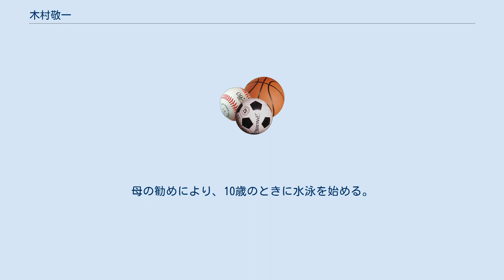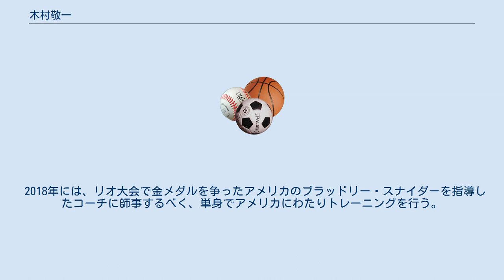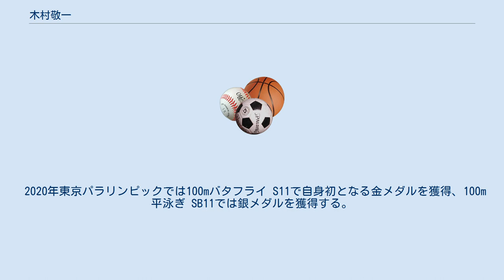木村敬一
木村 敬一（きむら けいいち、1990年9月11日 - ）は、滋賀県栗東市出身の日本の競泳選手。
2020年東京パラリンピック・競泳金メダリスト。
愛称は「キム」。
 東京ガス株式会社の人事部に在籍。
日本パラリンピアンズ協会（PAJ）の理事も務める。
 先天性疾患による網膜剥離で、2歳のときに全盲になる。
母の勧めにより、10歳のときに水泳を始める。
 2003年、小学校卒業と同時に上京。
筑波大学附属視覚特別支援学校（当時の学校名は筑波大学附属盲学校）に入学し、同校水泳部で頭角を現す。
高等部在籍中の2008年、北京パラリンピックに出場する。
 2009年4月に日本大学文理学部へ進学し、健常者の水泳同好会に入会。
同大卒業後、日本大学大学院文学研究科教育学専攻博士前期課程へ進学。
大学4年時に出場した2012年ロンドンパラリンピックでは旗手をつとめ、銀メダル1個と銅メダル1個を獲得。
ロンドン以降、日本大学文理学部教授の野口智博コーチ（元400m自由形日本記録保持者）に師事。
週10回のパーソナルトレーニングで2016年リオデジャネイロパラリンピックでの金メダル獲得を目標に厳しい練習を積んだ結果、銀メダル2個、銅メダル2個を獲得する。
しかし、目標の金メダルに届かなかったことに満足できず、一時は引退も考える。
 2018年には、リオ大会で金メダルを争ったアメリカのブラッドリー・スナイダーを指導したコーチに師事するべく、単身でアメリカにわたりトレーニングを行う。
 2020年東京パラリンピックでは100mバタフライ S11で自身初となる金メダルを獲得、100m平泳ぎ SB11では銀メダルを獲得する。